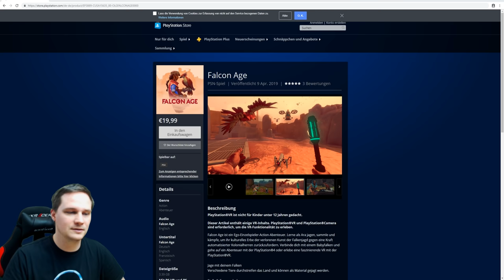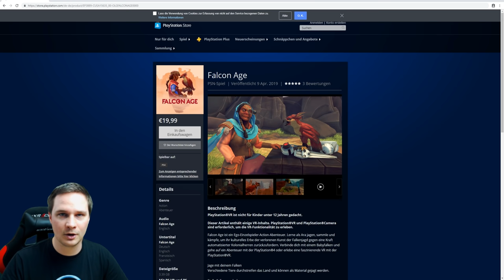Der Falkenjäger mit kleinen Mängeln - Falcon Age PSVR Gameplay [Virtual Reality]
Falcon Age ist ein VR Abenteuer-Spiel bei dem wir einen Falkenjäger spielen und zusammen mit unserem Falken Aufgaben erfüllen müssen. Wir spielen das Spiel in Virtual Reality auf der PSVR.

(Quelle für Thumbnail-Bild und Beschreibungs-Text: Sony Shopseite)